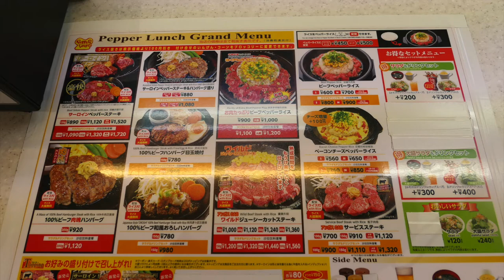ペッパーランチでサーロインを食べるも？ 悲劇です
久し振りに豪華なランチが、大変なことに・・・・・
しかしあのおじさんは誰だろう？　富士山おじさん